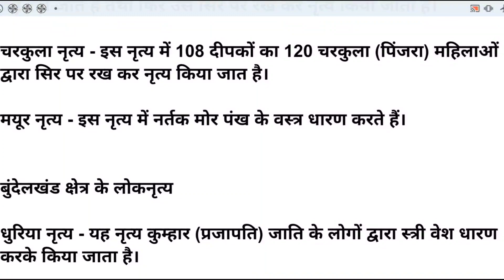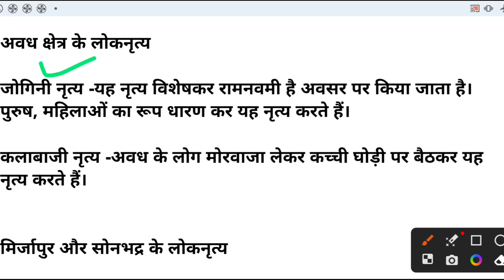उत्तर प्रदेश : नृत्य कला upspecialgk upgkclasses #upsssc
उत्तर प्रदेश के प्रमुख लोक नृत्य

1 ख़्याल नृत्य
2 रास नृत्य
3 झूला नृत्य
4 मयूर नृत्य
5 धोबिया नृत्य
6 चरकुला नृत्य
7 कठघोड़वा नृत्य
8 जोगिनी नृत्य

जैसा कि हम जानते है, उत्तर प्रदेश, भारत का जनसंख्या की दृष्टि से सबसे बड़ा राज्य है। उत्तर प्रदेश की प्रतियोगी परीक्षाओं में बहुत ज़्यादा कम्पटीशन रहता है। यह लेख उन आकांक्षीयों के लिए बहुत महत्वपूर्ण है जो उत्तर प्रदेश सिविल सर्विस (UPPSC), UPSSSC, विद्युत विभाग, पुलिस, टीचर, सिंचाई विभाग, लेखपाल, BDO इत्यादि प्रतियोगी परीक्षाओं की तैयारी कर रहे है।

➤ उत्तर प्रदेश प्राचीनकाल से ही कला और संस्कृति का महत्वपूर्ण केंद्र रहा है। उत्तर प्रदेश की सांस्कृतिक परिधि के अंतर्गत अवध, ब्रज, भोजपुरी, बुंदेलखंड आदि क्षेत्र आते हैं। राज्य सरकार ने राज्य की पुरातात्विक, ऐतिहासिक एवं कलात्मक गतिविधि के संरक्षण, प्रदर्शन, प्रणालीकरण आदि के लिए वर्ष 1957 में सांस्कृतिक विभाग की स्थापना की थी।

➤ स्थापत्य कला, चित्रकला व संगीतकला राज्य की प्राचीन व महत्वपूर्ण कलाएं हैं।